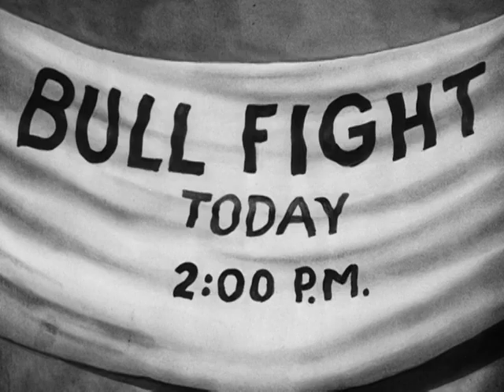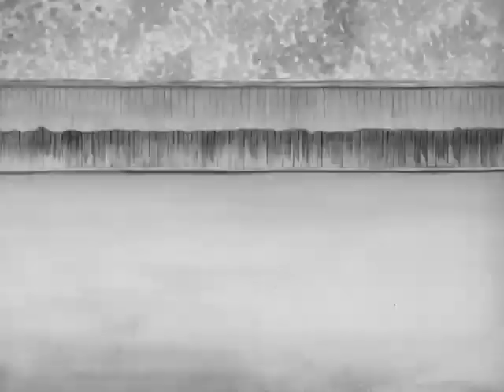Porky Pig | The Timid Toreador | 1940 Classic Cartoon